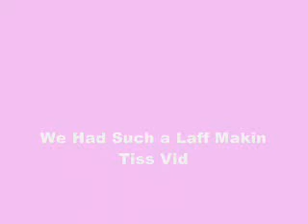Me + Lozii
Bezzies